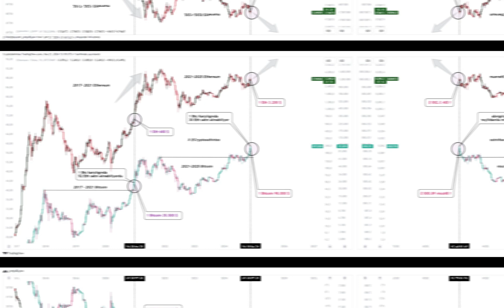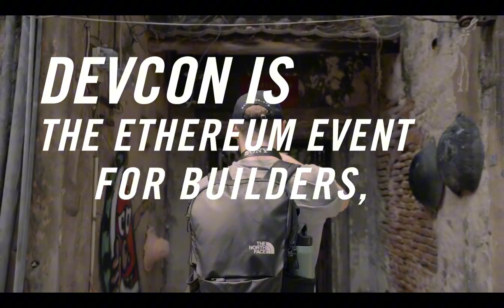Why Ethereum is the Backbone of the Web3 Revolution: A Complete Guide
In this video, we explore Ethereum, the cornerstone of the Web3 movement. Learn how this decentralized blockchain platform enables smart contracts, decentralized applications (DApps), and drives innovations like DeFi and NFTs. We break down Ethereum’s unique features, including its shift to Ethereum 2.0, which enhances scalability and energy efficiency. Whether you're an investor or a developer, understanding Ethereum is key to navigating the Web3 ecosystem. Dive in and discover why Ethereum is shaping the future of the decentralized internet!